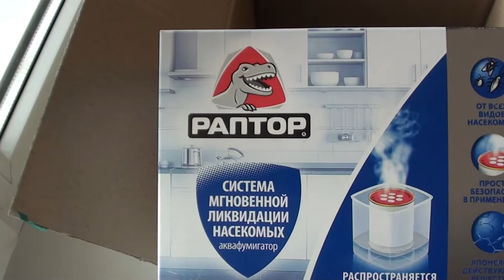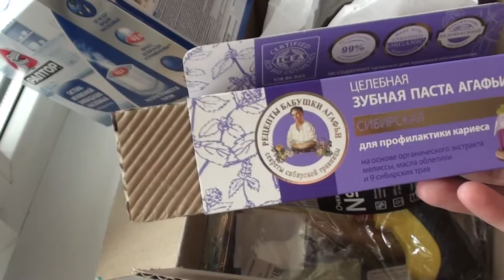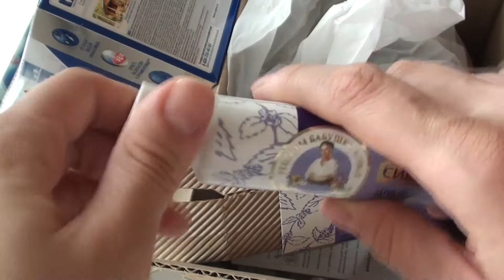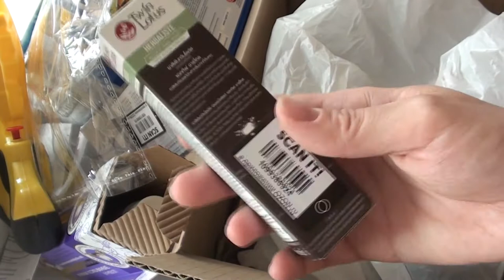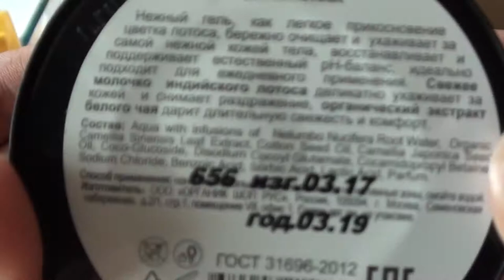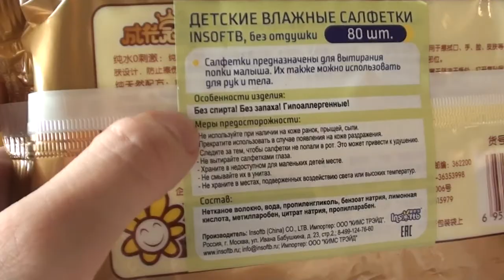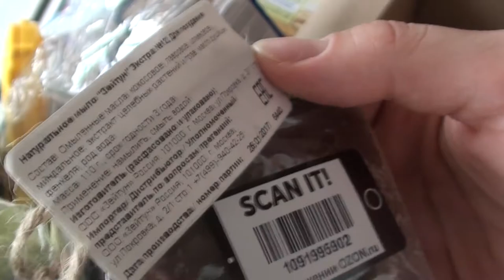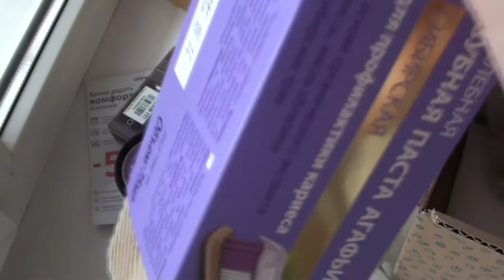Заказ с сайта OZON.RU / РАПТОР аквафумигатор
Заказ с сайта OZON - ozon.ru